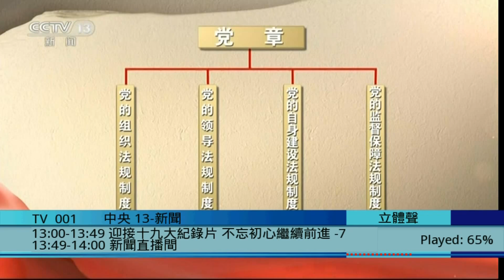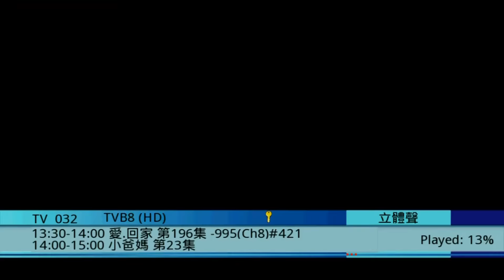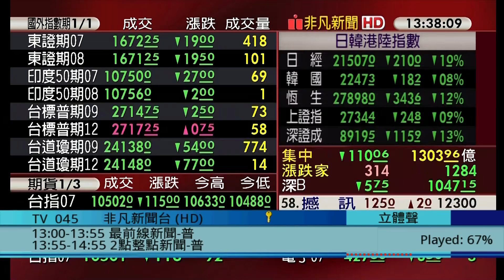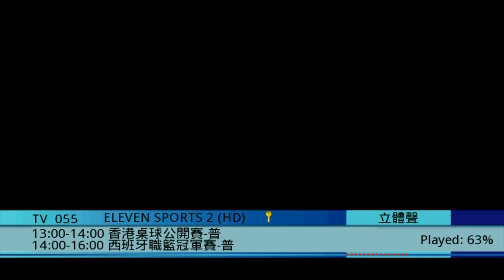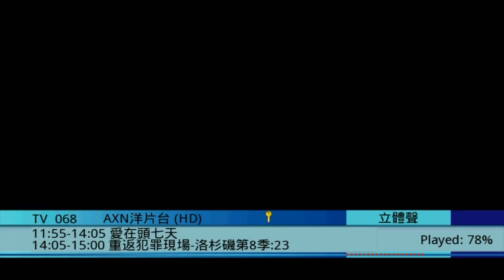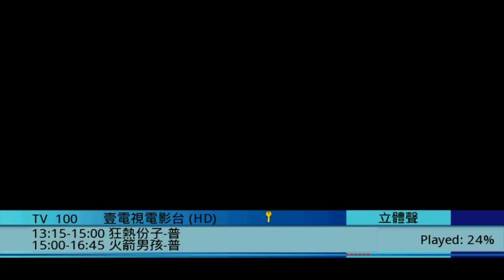數碼衛星電視全開套餐 頻道 瀏覽, 剪輯 齊柏伸. Satellite TV Full Package Channel Browse.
促進民生電訊, 發揚中華文化. 銷售專線: Tel: 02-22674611新京華電訊行.